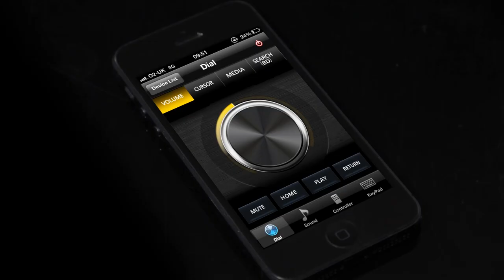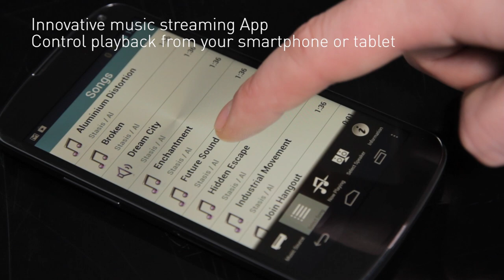Panasonic BTT400 - Smart Network 3D Blu-ray Disc Home Cinema System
The BTT400 Home Cinema System, comes equipped with the new Cinema Surround - a state-of-the-art Panasonic technology that produces impressive cinema-like surround sound. 3D Cinema Surround in the Blu-ray Disc Home Cinema Systems provides authentic surround sound through a total of 30 real and virtual speakers.

Based on the phenomenal MASH noise shaping technology, LincsD-Amp reduces jitter and distortion that can affect audio clarity, producing pure brilliant sound. The result is high-quality sound with a full surround effect that rivals that of a real home cinema system.

From sports and video on demand, to gaming and communication, the BTT400 offers you a great viewing experience with its features. Now you can enjoy an even wider variety of Internet content with family and friends from the comfort of your living room.

Share and enjoy digital photos, music and videos by simply connecting to a network and using thee smart networking DLNA services.

Download the Panasonic Remote App for free and turn your iPhone or compatible Android device into a versatile remote. With a Blu-ray Disc™ Home Cinema System, you can install the Panasonic Theater Remote App onto your smartphone and easily operate and adjust the sound volume and even sound effects like 3D Cinema Surround by tapping and swiping your smartphone.